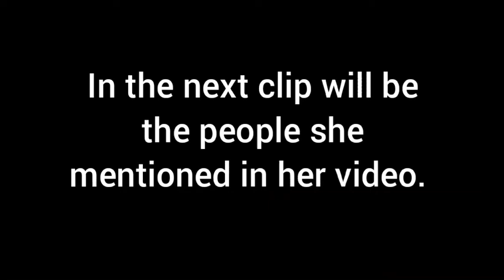Thando Wolf's Mom Forces Her To Apologies Online|Deletes Her Tik tok!!!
p.o.e.t.i.c_d.r.e.a.m.s